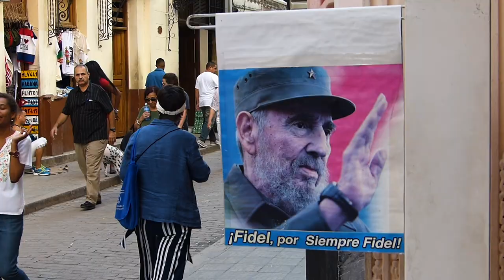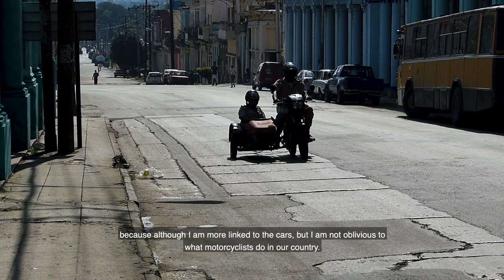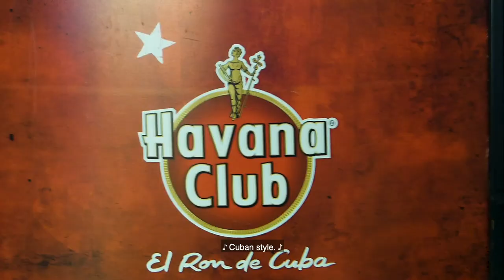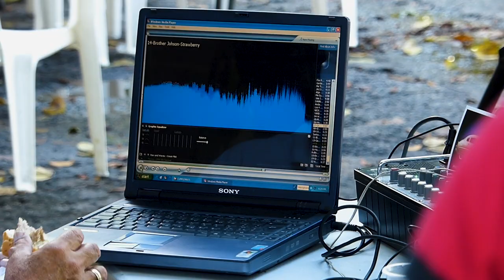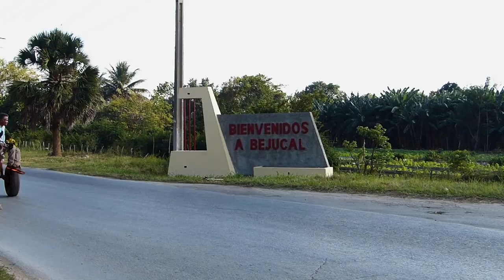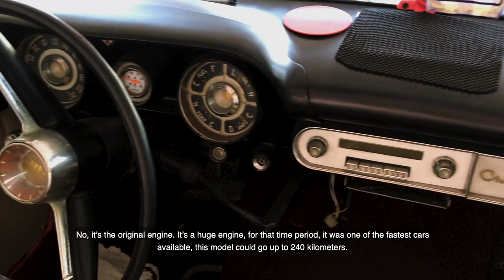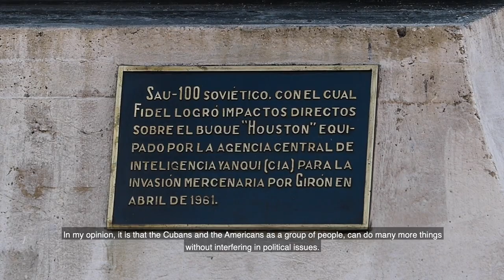Havana Car Club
In 1960 the United States imposed an embargo on exports to Cuba which endures to this day.  As a result, the Cubans have had to innovate and overcome significant obstacles to keep running the 300,000 or so American cars from the 50's and earlier that were already on the island.  These classic American cars have now become a significant part of Cuban life and culture.  Enjoy a meeting of the Club de Autos de Antiguos, and visit the home workshops of members where they work their magic to keep the cars running.